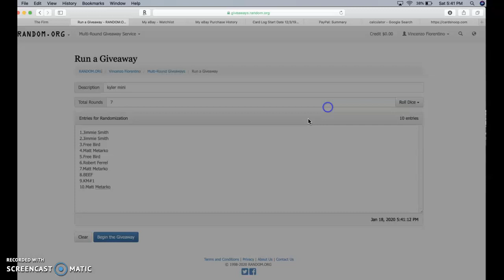kyler mini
thanks